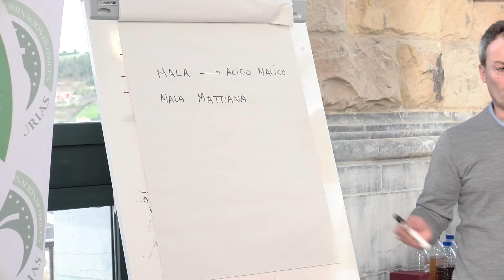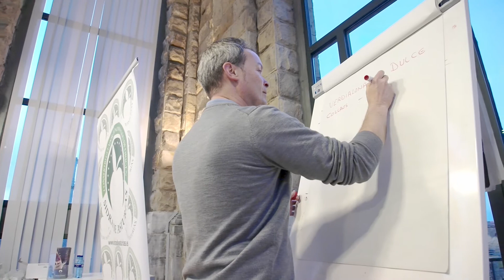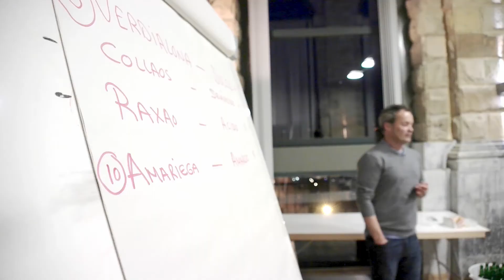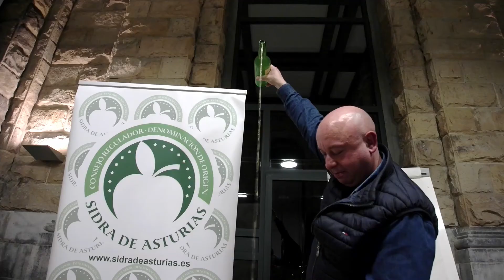Jornada Técnica sobre la Sidra de Asturias DOP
Jornada Técnica organizada por el Consejo Regulador de la DOP Sidra de Asturias para los hosteleros asturianos. El objetivo, profundizar en el conocimiento de este producto y su aplicación en el ámbito de negocio de restaurantes y sidrerías.